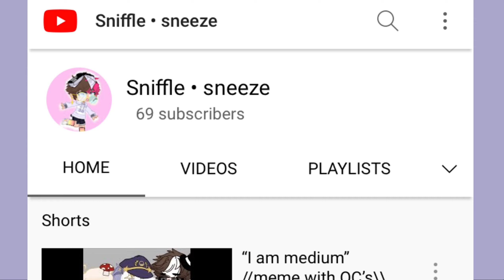Haha funny number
Thank you next sub goal is 420